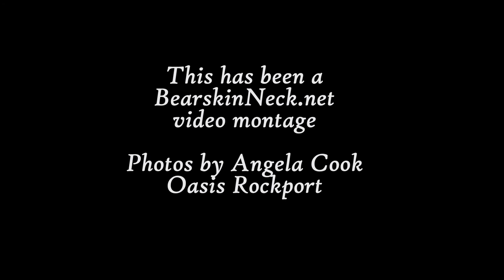Sequel to Steeple Show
This show was a memorable event! Seth Perkins emcee'd, with performances by Alex Cleaves, Brian Audano, Jenny Sonia, Jeff Cloak, Hattie Mae Rich, Dylan Kerr, Aidan Wright, Sara Collins, Rowan Lampert, Cara Burley, Nora Rockwell, Shayla Schafer, Kelsea Anderson ...

Steeple Show Sequel Rising

This show was a FUNDRAISER FOR THE UU STEEPLE FUND AND ONLY FOR THE UU STEEPLE FUND as was the first Steeple Show in April of 2012. The UU houses many theater programs. The young people who are the total force behind this show are young people who have grown-up in my troupes and the art harbor camp. They are so appreciative that the UU has given us a place to be and call our home that they want to get together to muster the magic they have created in past troupes and especially in the art harbor camp and say thank you to the UU by raising funds for The Steeple that we all love. These lovely youngsters understand that these programs are offered because the UU gives the programs a home and therefore we all benefit from the UU in so many ways and it is all a lovely circle. BUT. THE FUNDS RAISED IN THE STEEPLE SHOW GO DIRECTLY TO THE ROCKPORT UNITARIAN-UNIVERSALIST STEEPLE FUND FOR THE HUGE PROJECT OF RENOVATING THE MAJESTIC AND MAGICAL UU STEEPLE. The first Steeple Show raised monies to build the scaffolding to reinforce The Steeple in preparation for the renovation.